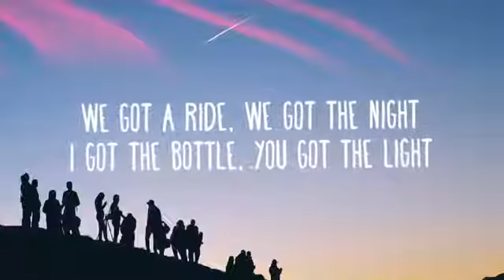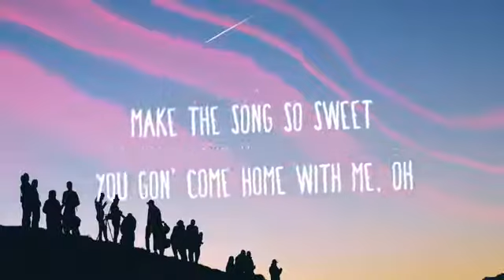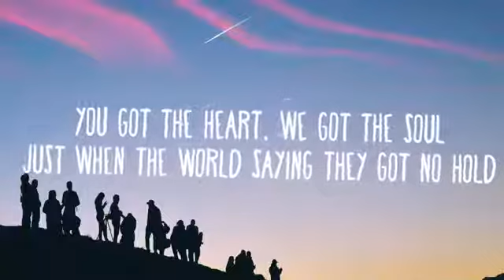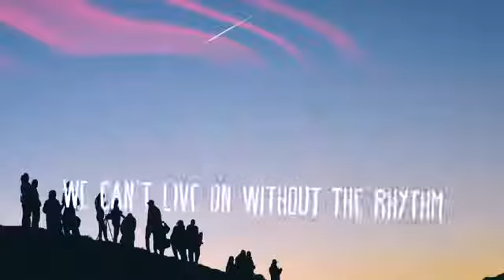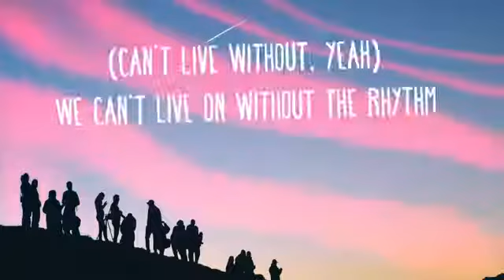LSD - Audio (Lyrics) ft. Sia, Diplo, Labrinth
Also, make sure to LIKE this video if you enjoyed it!